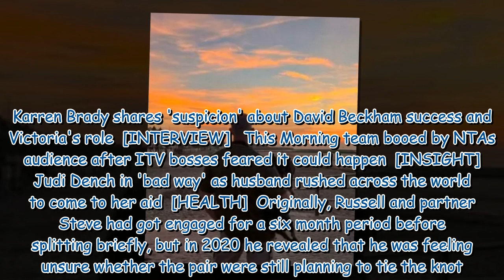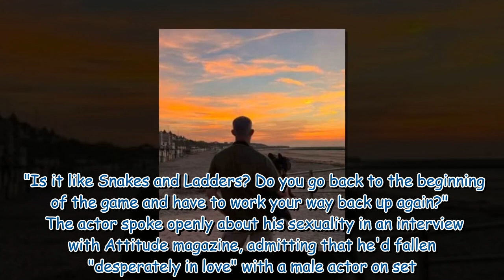Gavin and Stacey star unfollows partner as couple 'split after seven years'